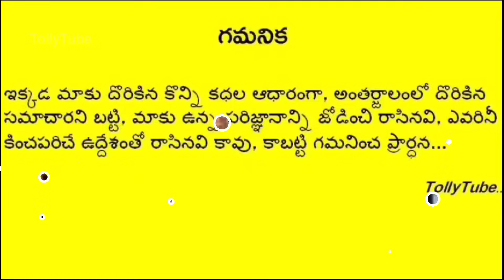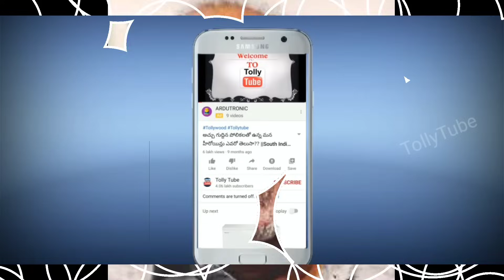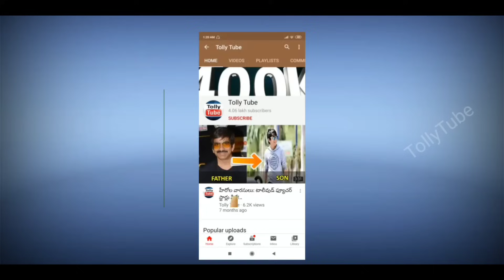నేలకొరిగిన సినీ దిగ్గజం..షాక్ లో సినీ ఇండస్ట్రీ, అభిమానులు..విషాదంలో కుటుంబం